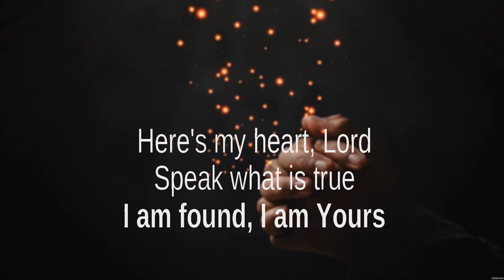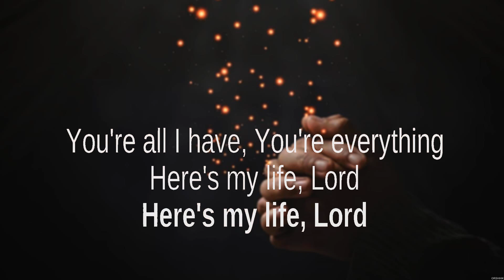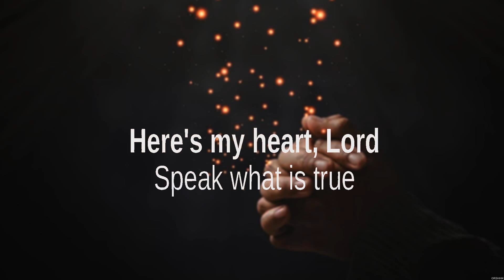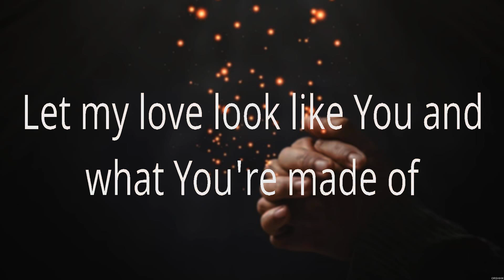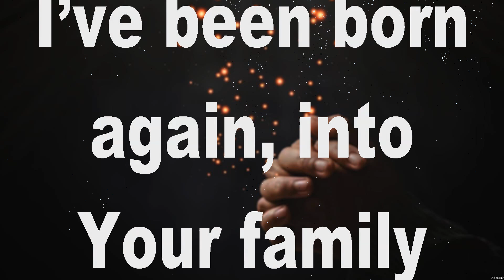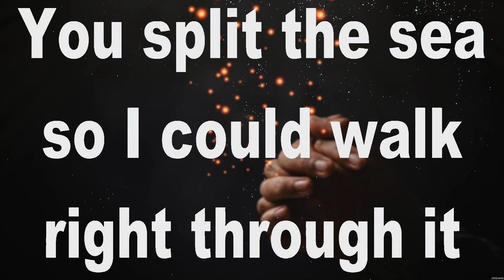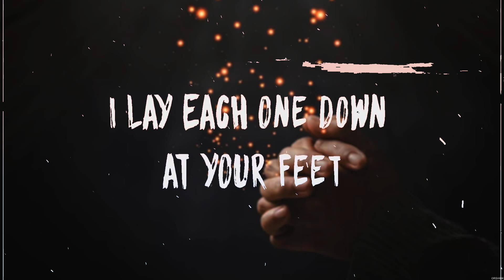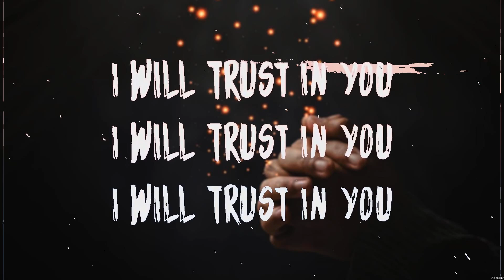Casting Crowns Here's My Heart Lyrics for KING & COUNTRY, Bethel Music, Lauren Daigle #8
Casting Crowns - Here's My Heart (Lyrics) for KING & COUNTRY, Bethel Music, Lauren Daigle

1. Casting Crowns - Here's My Heart
2. for KING & COUNTRY - The Proof of Your Love
3. Bethel Music - No longer slaves
4. Lauren Daigle - Trust in You